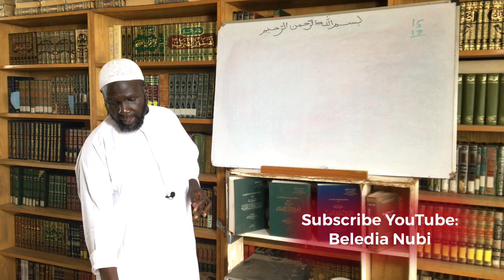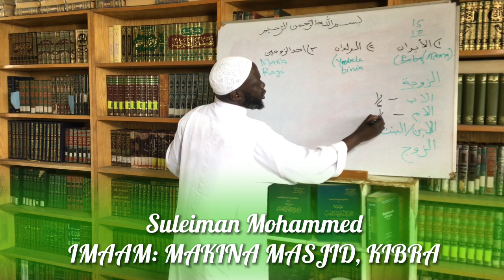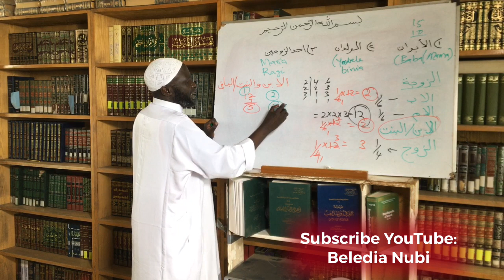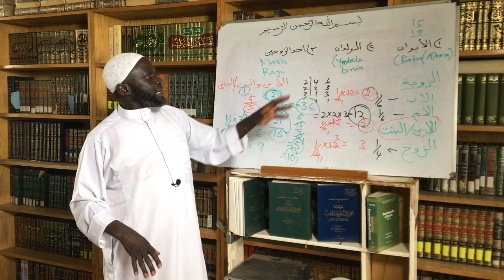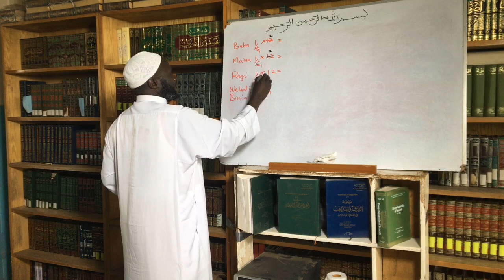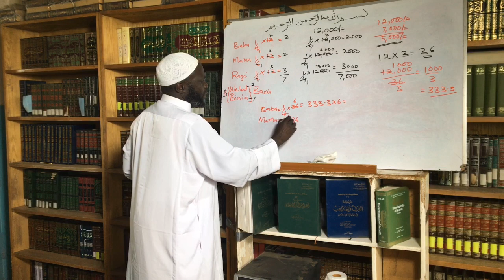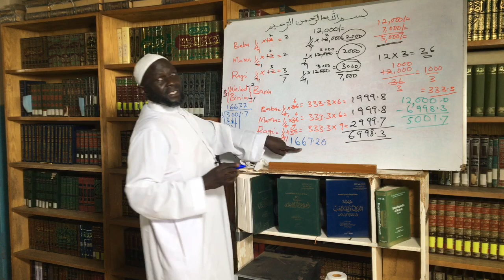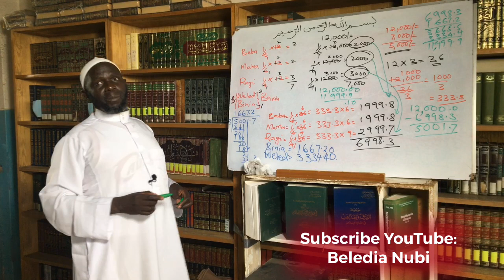Part 13: SUCCESSION CALCULATION // BY MAALIM SULEIMAN MOHAMMED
Death is inevitable and all souls shall test death.
Allah (s.w.t.) has determined the rulings and methods to distribute inheritance among all beneficiaries with the purpose to act fairly to all levels of beneficiaries and to avoid discrepancies among them